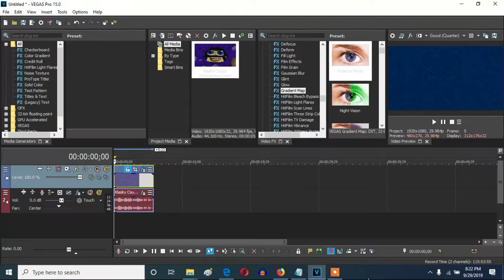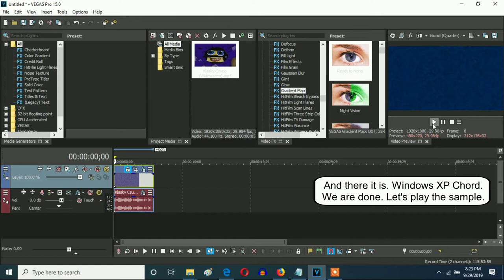How To Make Windows XP Chord On Vegas Pro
Let's learn how to make Windows XP Chorded effect on Vegas Pro.